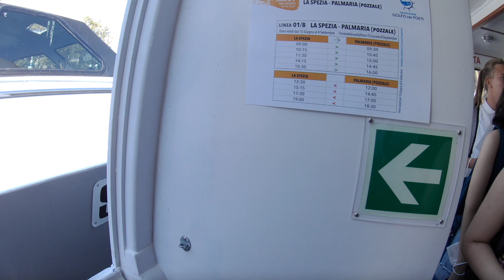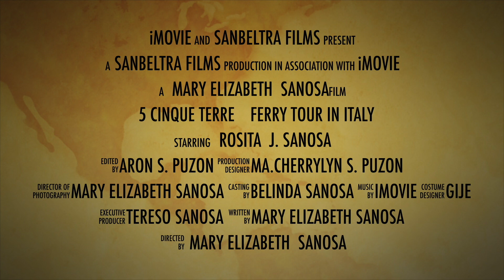5 Cinque Terre ,LA SPEZIA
The Cinque Terre (Italian pronunciation: [ˈtʃiŋkwe ˈtɛrre]; Ligurian: Çinque Tære, meaning "Five Lands") is a coastal area within Liguria, in the northwest of Italy. It lies in the west of La Spezia Province, and comprises five villages: Monterosso al Mare, Vernazza, Corniglia, Manarola, and Riomaggiore. The coastline, the five villages, and the surrounding hillsides are all part of the Cinque Terre National Park, a UNESCO World Heritage Site.

The Cinque Terre area is a popular tourist destination. Over the centuries, people have built terraces on the rugged, steep landscape right up to the cliffs that overlook the Ligurian Sea. Paths, trains, and boats connect the villages as cars can only reach them with great difficulty from the outside via narrow and precarious mountain roads. [lw:228]